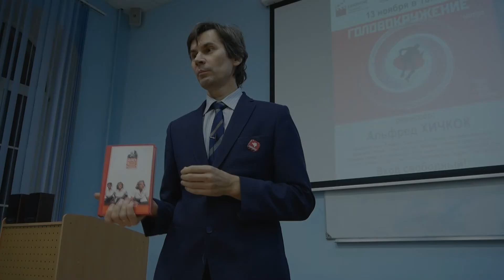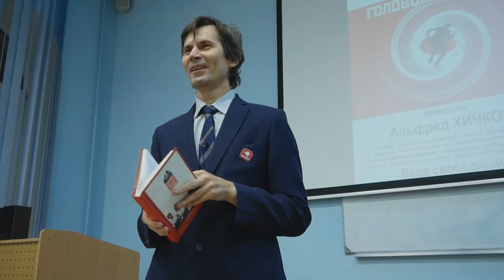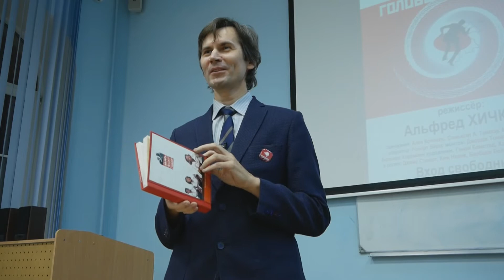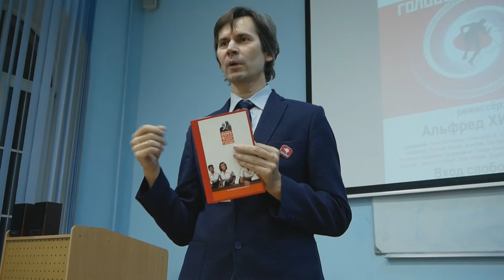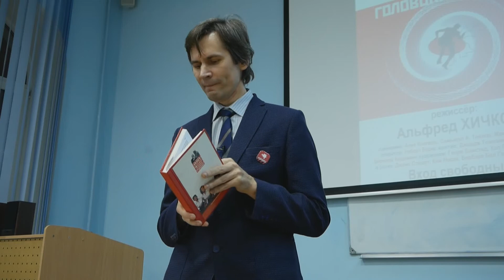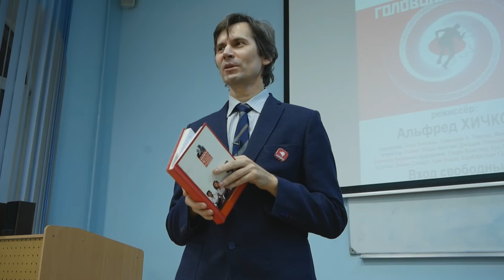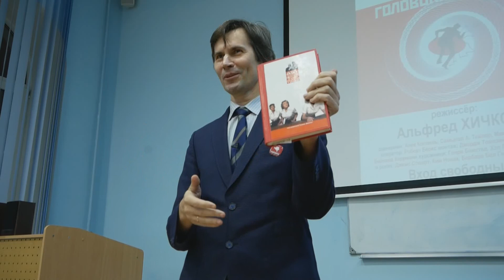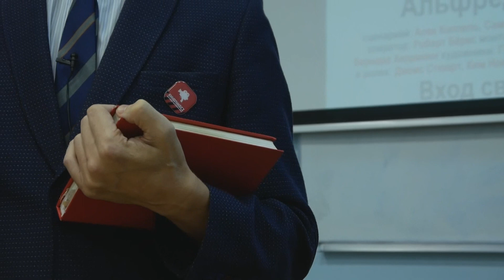КИНОЛИКБЕЗ : Головокружение (Часть 2)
ГОЛОВОКРУЖЕНИЕ VERTIGO  (США, 1958)
режиссер: Альфред Хичкок
сценарий: Алек Коппель, Сэмьюэл А. Тейлор, Максвелл Андерсон
оператор: Роберт Бёркс
композитор: Бернард Херрманн
в ролях: Джеймс Стюарт, Ким Новак, Барбара Бел Геддес, Том Хелмор, Генри Джонс, Рэймонд Бэйли, Эллен Корби, Константин Шэйн, Ли Патрик